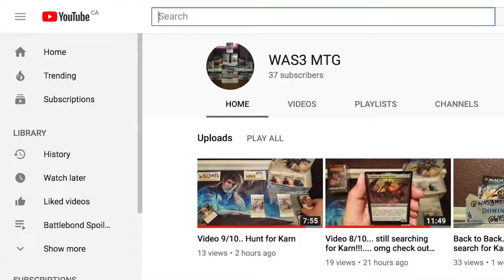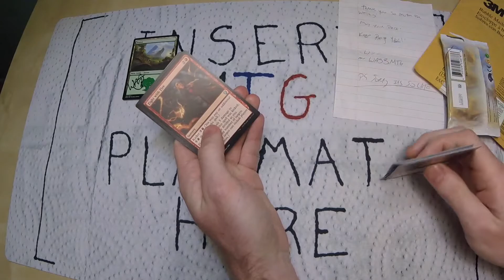MTG Dominaria Pack from WAS3 MTG!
Keywords to Search for this video:

King of Jank
Was3MTG
Dominaria Booster Pack Opening
Dominaria Booster Pack
MTG Dominaria Pack Opening
Dominaria Pack Opening
MTG Dominaria Pack
Dominaria
Dominaria MTG
Opening Dominaria Packs
MTG Pack Opening
MTG Dominaria
Dominaria Packs
Dominaria Pack Content
Dominaria Opening